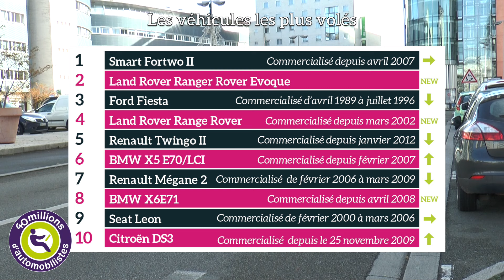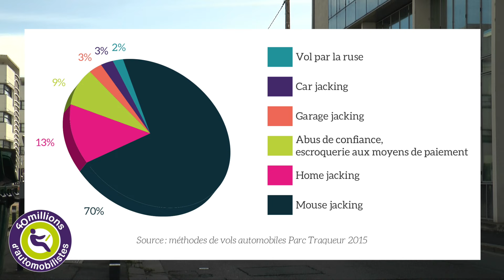Le Baromètre de l'expertise Automobile - édition 2016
« 40 millions d’automobilistes » publie le troisième baromètre des 10 véhicules les plus volés et les 10 plus vandalisés.